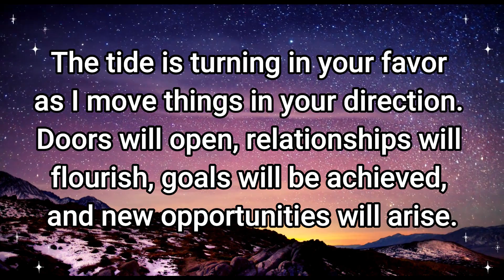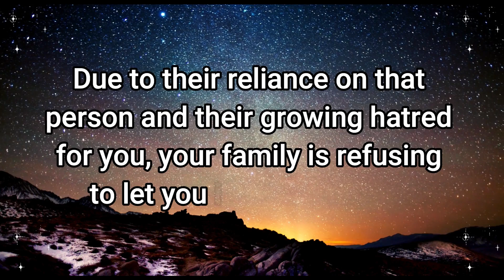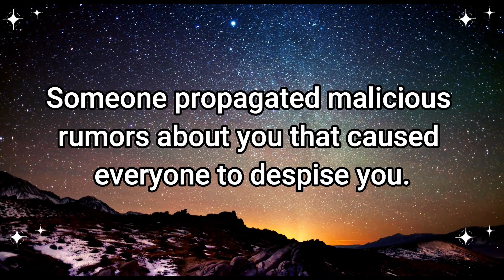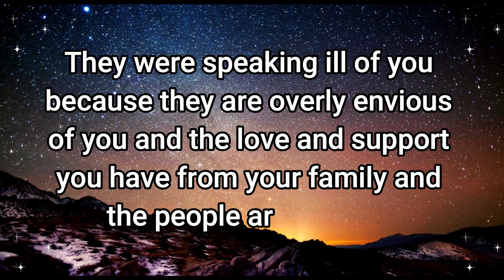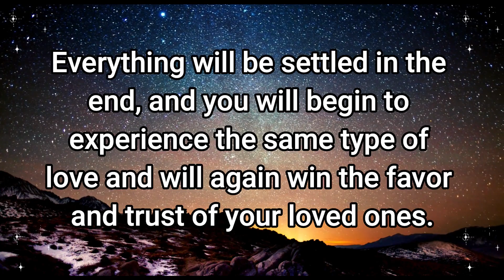Angel: Important alert! In this house, you are not being accepted anymore due to...